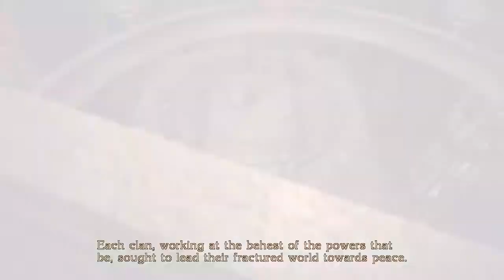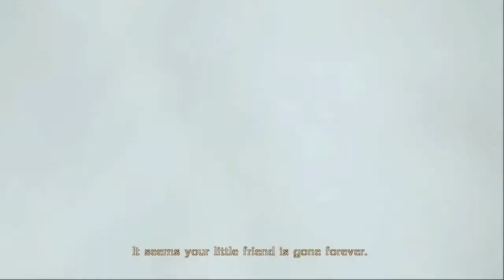Quite The Tongue!!! (Bayonetta) Pt.13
While on the air strip looking for a plane that might be holding some more info we need we run into a few problems such as the angles, the plane going down & the pretty witch in red is back to throw some MORE HANDS AND FEET! So lets get crazy!!!

u/thehomierjay